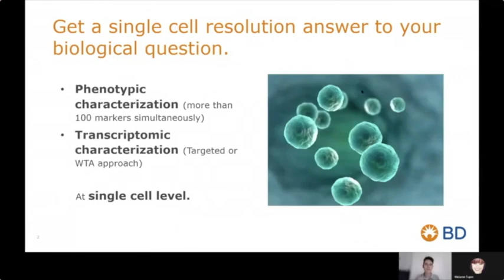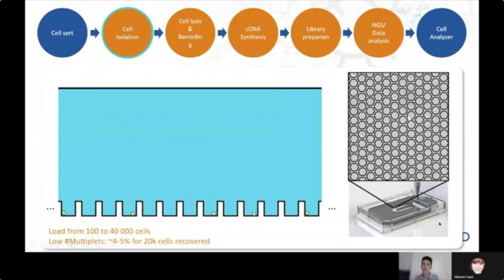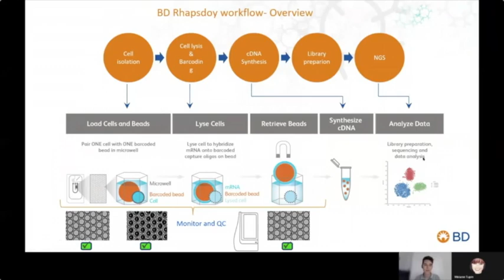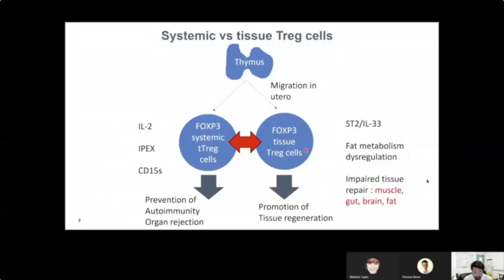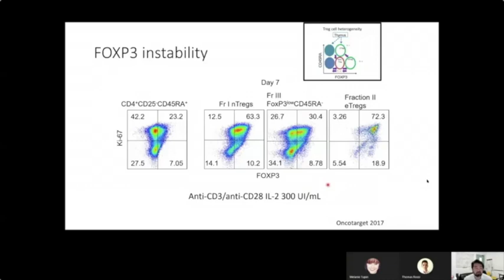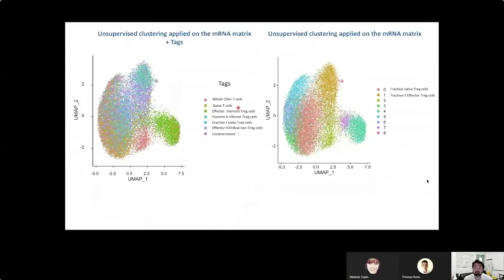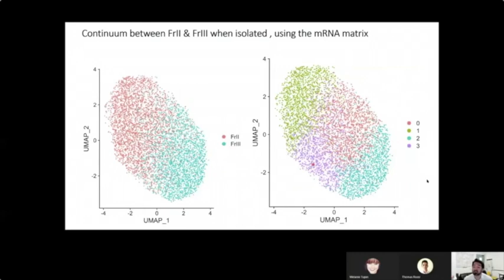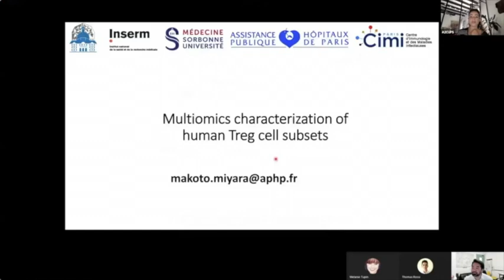BD - Rhapsody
Rhapsody – Multiomics analysis of human regulatory T-Cells
Becton Dickinson (T. Rossi) / Cimi-Paris (M. Miyara)